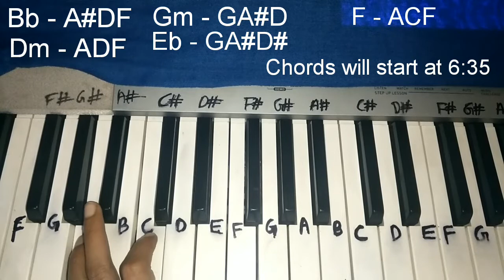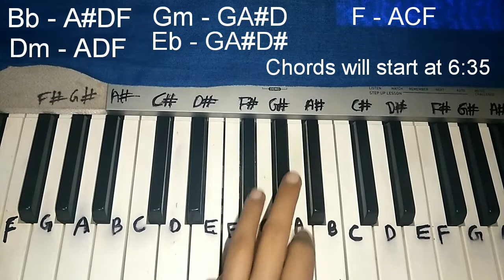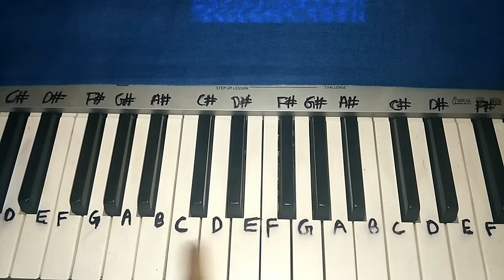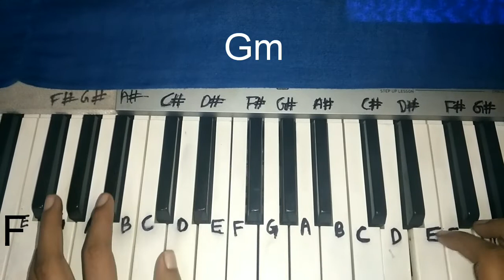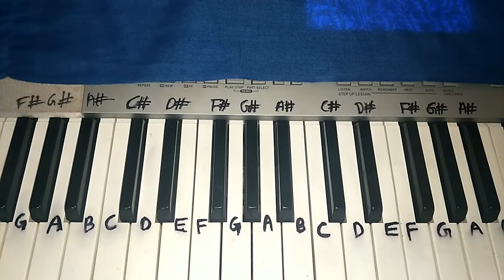GAL KARKE : Asees Kaur, Siddharth Nigam, Anushka Sen | Easy Piano Tutorial Step by Step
Hey Guys Here's my Easy Piano Tutorial Step by Step with leads and chords of Gal Karke sung by Asees Kaur,if you liked then please Subscribe to my channel 😘  and don't forget to follow me on my Instagram 🤗

Gal Karke Lyrics in English / गल करके Lyrics in Hindi / ਗੱਲ ਕਰਕੇ Lyrics in Punjabi are provided here:- The song is sung by Asees Kaur featuring Siddharth Nigam and Anushka Sen in the music video. Rajat Nagpal has produced the music while Babbu has written the Gal Karke lyrics. The music video of "Gal Karke" song is directed by Gurinder Bawa.
GAL KARKE LYRICS
Haan...

Jihde utte mardi mandeer mundeya
Mar gayi aa oh kudi teri look te
Sadkaan te phire teri car labhdi
Labhdi ni kudi jehdi Facebook te

Number nu chhad jatta dil mera leja
Langh jaana akh mere val karke

Gal taan jatti naal teri bani payi ae
Vekh taan sahi tu jatta gal karke

Haan... haan...

Manneya main rate tere high karte
Ik vaari vekh ke taan hass deya kar
Tainu vekhe bina din langhda nahi
Kithe ae location taan dass deya kar

Munde mere pichhe, tere pichhe auna main
La lai zor tainu apna banauna main
Car'ch bithaake tainu gera launa main
Kudiyan naal bet aayi kal karke

Haan... haan...

Tere kadmaan ch ohne dil dhareya
Thokar te jehdi kudi shehar rakhdi
Hoodie paake shammi tere ghar baar aundi
Chheti ni si gharon baahar pair rakhdi

Puch taan sahi tu Babbu haan kahvangi
Laaye hoye paper main rok lawangi
Jaandi ni Toronto Chandigarh ravaangi
Already baithi saare hal karke

Haan... haan...

Written by:
Babbu